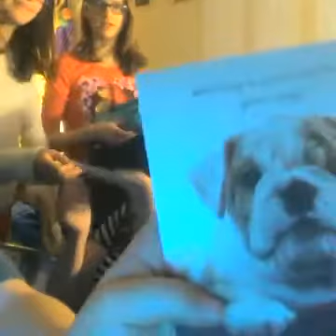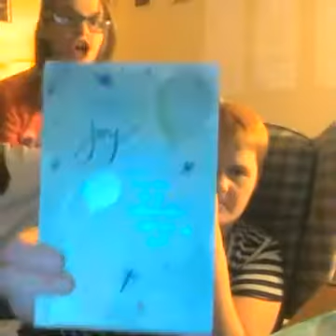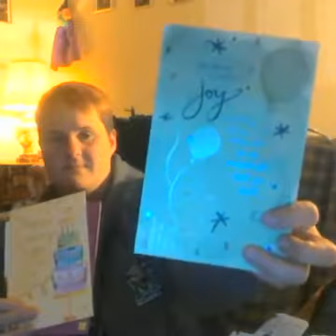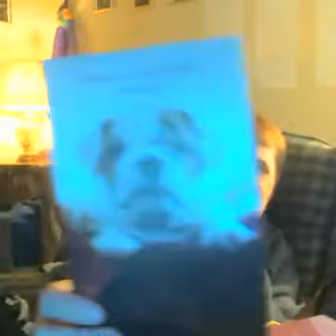My wifes early birthday party